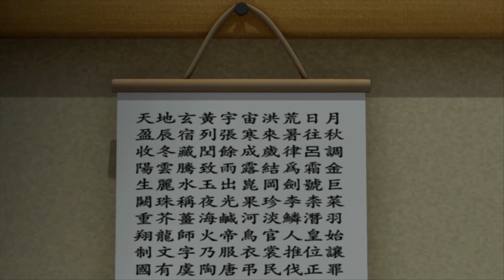[마천 라이브 #15] 오공이와 채팅하면서 애니메이션 같이 보자~ 마법천자문 애니메이션 시즌1 - 15화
마법천자문 TV 애니메이션
시즌 1의 15화를 풀 영상으로 즐기고
오공이와 라이브 채팅도 하고~★
(라이브 채팅은 매주 목요일 오후 5시!)